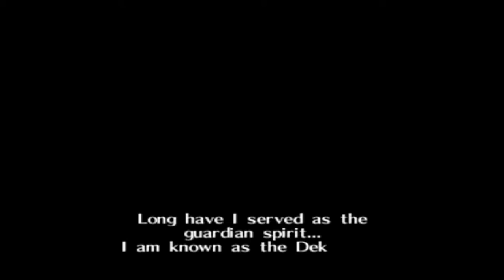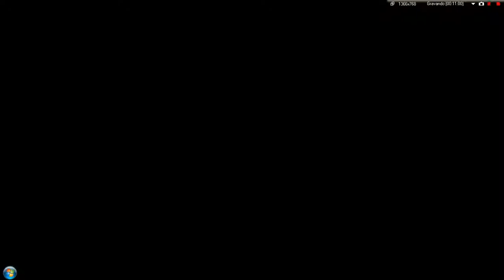Legend of Zelda The Ocarina of time (N64) gameplay